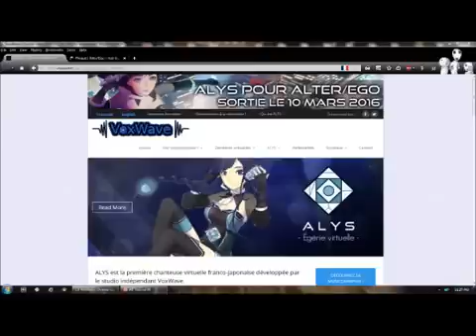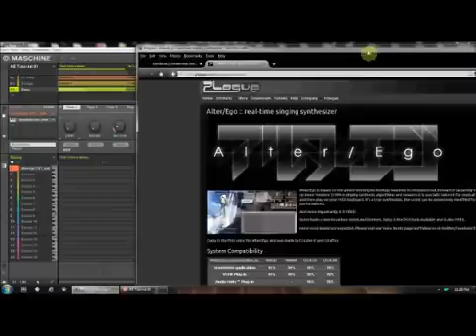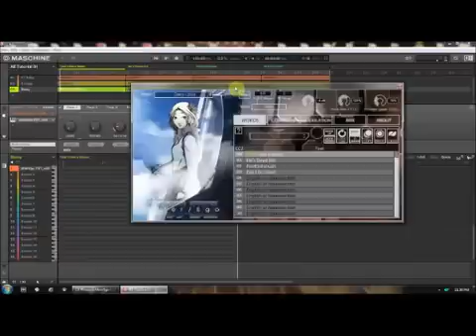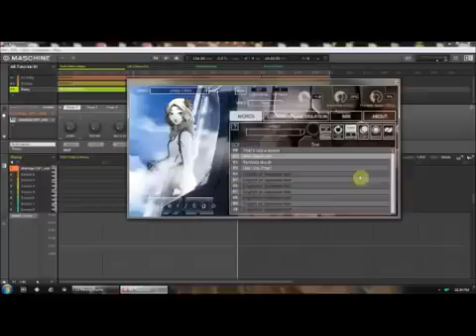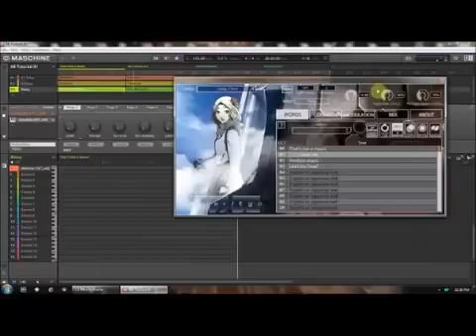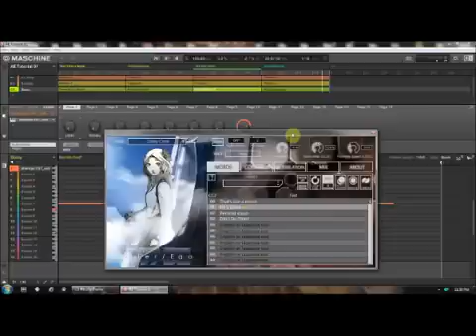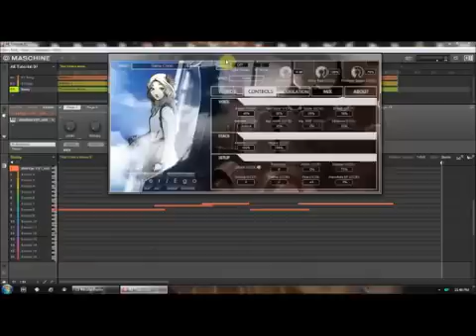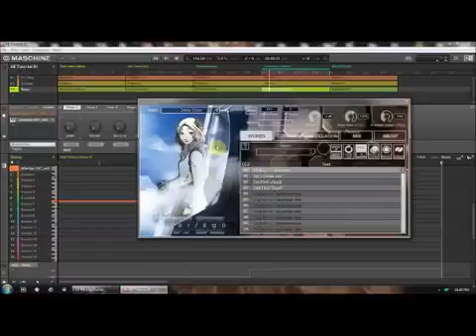Using Alter Ego (and ALYS) in Maschine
ALYS is coming!

In anticipation of ALYS, I started thinking again about Plogue's Alter/Ego which made me wonder how to overcome its sync issues in Maschine.  This video shows how to sync playback in Maschine with the correct line of text/lyrics in Alter/Ego, and also shows how to use Alter/Ego's CC in Maschine for greater control over the selected singer's performance.